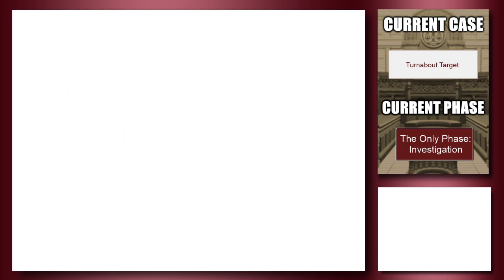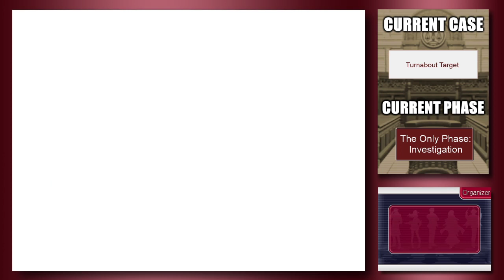"Why do I smell the sound of..." | Let's Voice! Ace Attorney Investigations 2 Episode 10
Check out Darkstar's Channel and Twitch! She streams often! And they're the lovely person who brought our new Channel Mascot Corvus to life! You should definitely check them out!

And also check out Lancivus who guests on a lot of my videos! He's got his own channel!